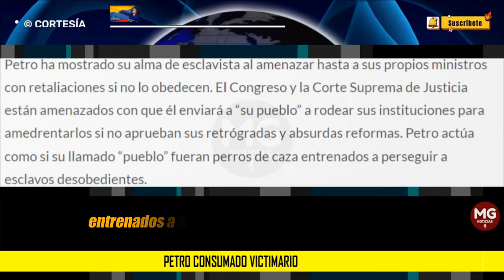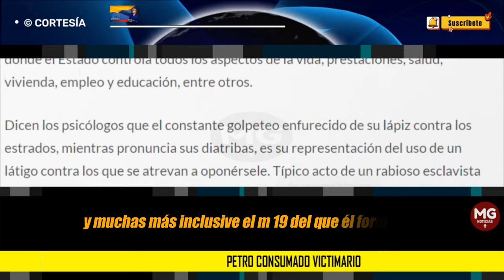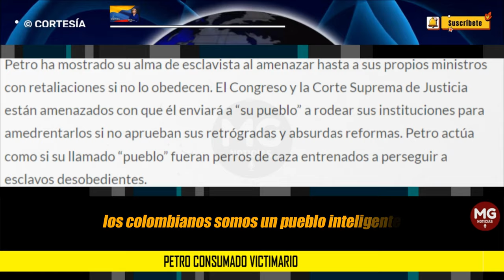PETRO CONSUMADO VICTIMARIO ✖️ Por María Clara Ospina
Gustavo Petro está lejos de ser una víctima como él asevera en sus teatrales arengas en las plazas públicas. Al contrario, Petro es un consumado victimizador que pretende acabar con la democracia colombiana, convirtiendo al pueblo colombiano en esclavo del Estado, al mejor estilo de los gobiernos comunistas donde el Estado controla todos los aspectos de la vida, prestaciones, salud, vivienda, empleo y educación, entre otros.